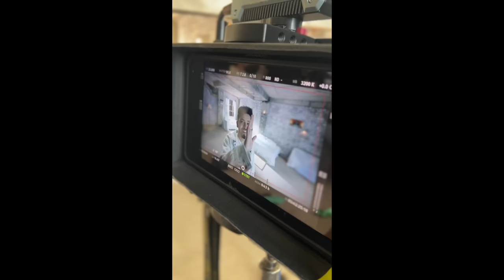HASTI RAHE TU KA BTS 💌😍 || @Paradoxhere || AMULYA RATTAN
Hey Teamulya❤️, here's a vlog of the BTS of song 'HASTI RAHE TU💌' which is the second song of the EP 'The Unknown Letter' by Paradox.